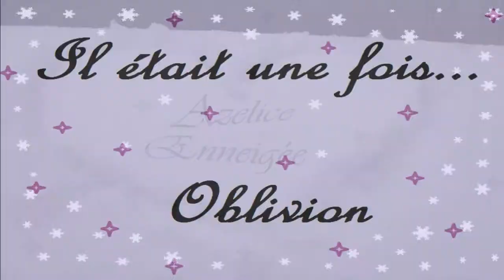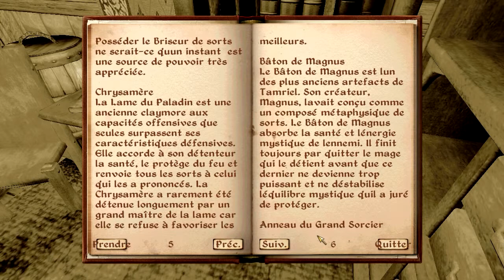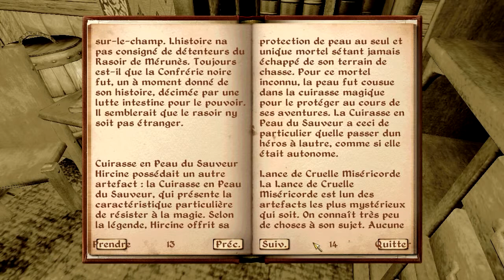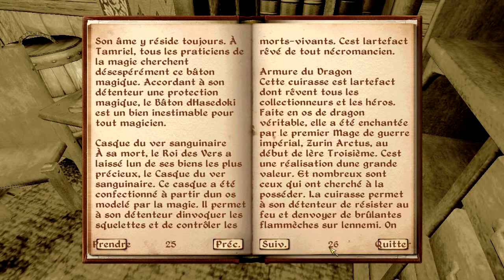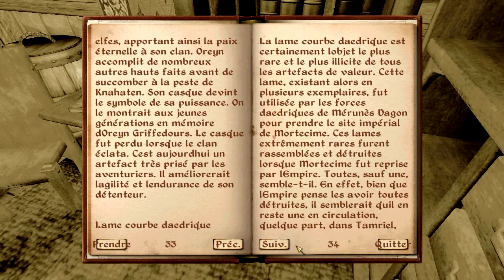Il était une fois... Connaissance sur Tamriel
Lecture du livre "Connaissance sur Tamriel"

Jeu : The Elder Scrolls IV : Oblivion